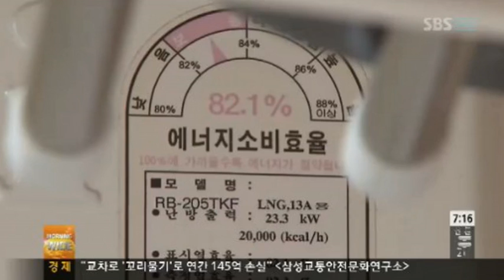전기요금 납부일 선택 확대, 대상 조건은 무엇?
전기요금 납부일 선택 확대
[TV리포트] 전기요금 납부일 선택 확대 소식이 알려졌다.
올해부터 전기요금 납부일 선택 폭이 넒어졌다. 전기요금은 매달 5, 10, 15, 20, 25일과 말일 등 6개 납부일 중 선택하면 된다. 하지만 전기요금 납부일 선택 확대의 대상인 사용자는 국민, 신한, 기업, 우리은행과 농협 자동이체 고객이다.
또한 전기요금 청구서를 인터넷,&nbsp; 휴대전화로 받고, 요금을 자동이체하고 있거나 새로 자동이체하는 고객이어야 한다. 내년부터 모든 은행의 자동이체 고객으로 전기요금 납부일 선택 대상이 확대될 계획이다.
한편 한국전력은 노년층 고객을 위한 어른신 맞춤형 청구서를 주택용 전력을 쓰는 이들 중 서비스한다. 청구서 글씨 크기를 확대하고 내용을 간단히 정리해 알아보기 쉬운 형태로 발행한다. 단 한전 고객센터에서 신청해야 한다.